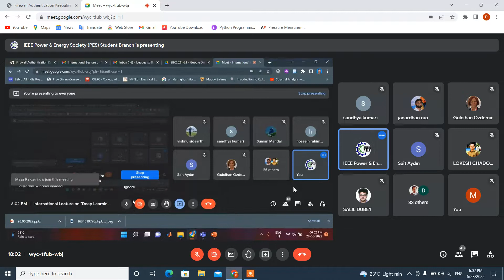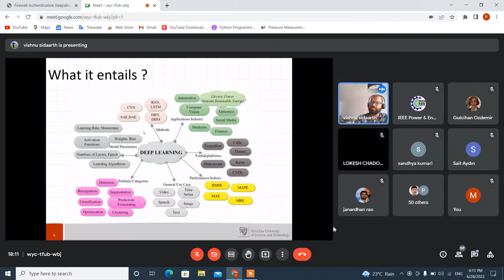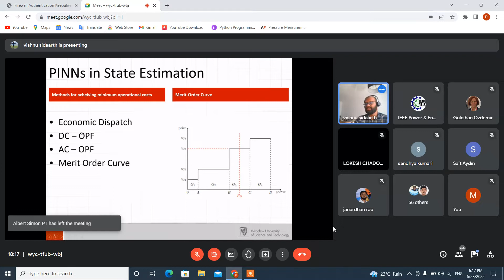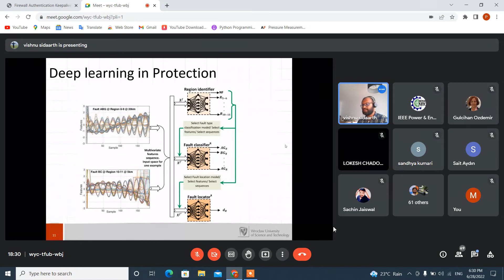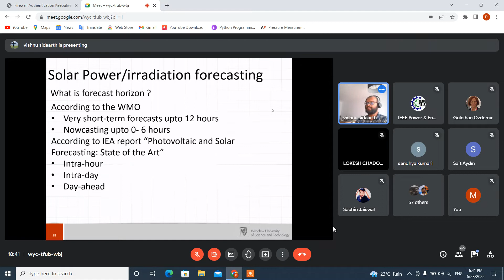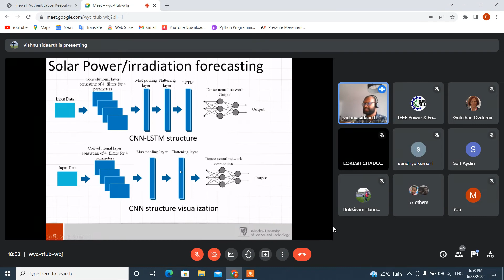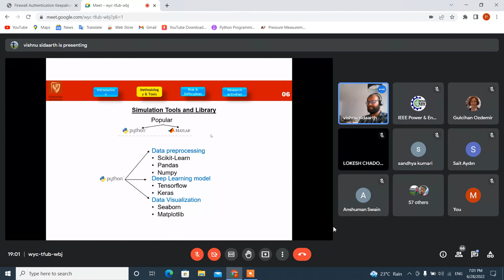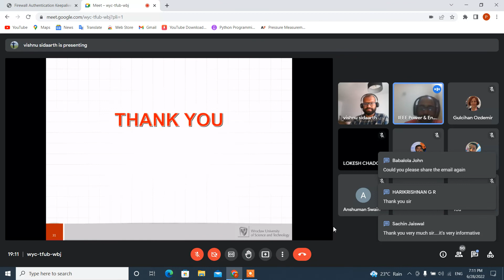International Lecture on Deep Learning Applications for Power Systems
IEEE Power and Energy Society SBC National Institute of Technology Calicut  and Centre for Innovation, Entrepreneurship and Incubation NITC jointly presents International Lecture on Deep Learning Applications for Power Systems by Dr. Vishnu Suresh.

The event is jointly organized and/or supported by
IEEE PES Kerala Chapter
Department of Electrical Engineering NITC
Industrial Power Group NITC